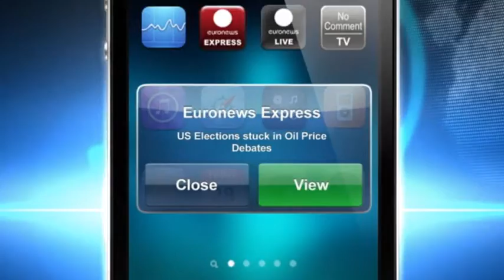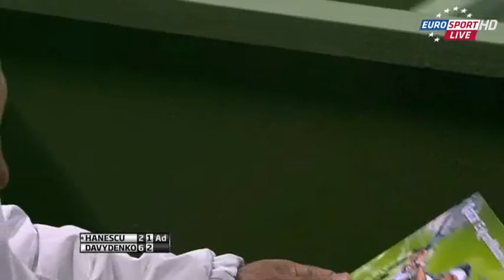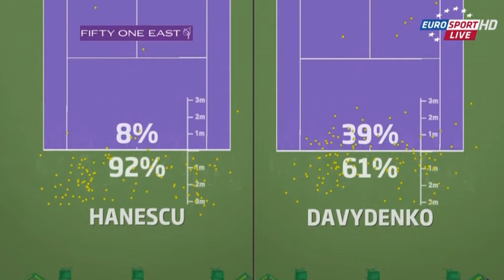Davydenko vs Hanescu - R1 Doha - Qatar ExxonMobil Open 2013